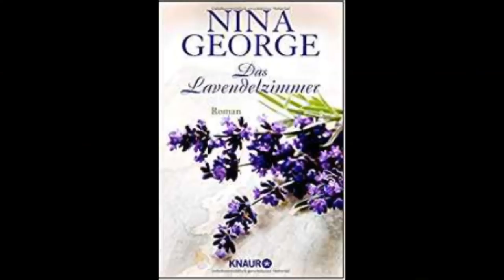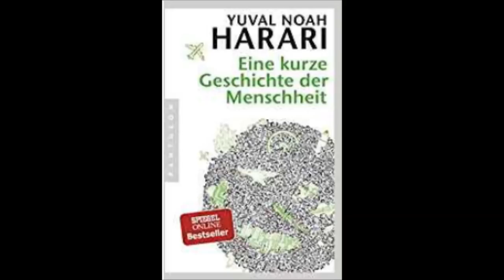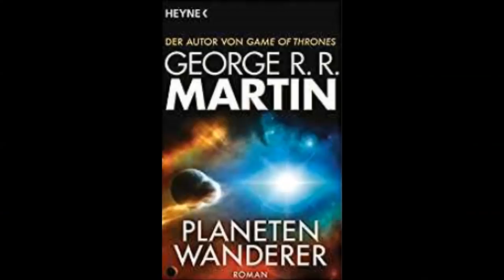Bücher - Casting | Die Kandidaten | SciFi, Sachbuch, Manga & Co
Die Kandidaten:

"Your Name" von Makoto Shinkai

"Das Lavendelzimmer" von Nina George

"Eine kurze Geschichte der Menschheit" von Yuval Noah Harari

"Call me by your name" von André Aciman

"Die drei Sonnen" von Cixin Liu

"Planetenwanderer" von George RR Martin

"Blade Runner" von Phiip K. Dick